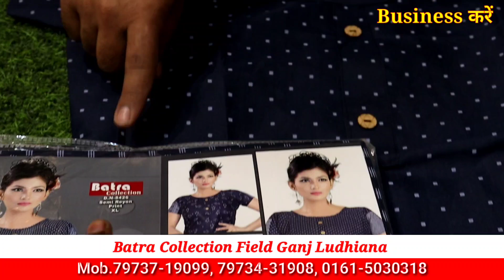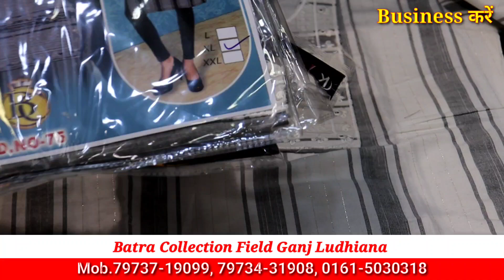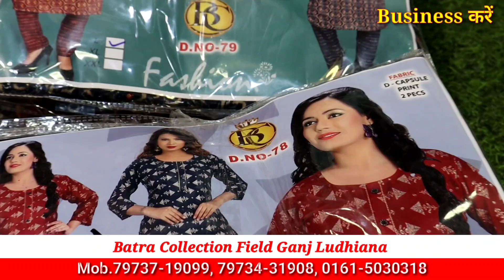₹55 से शुरू, दिल्ली सूरत से भी सस्ता कुर्ती अब लुधियाना में Ladies kurti, party wear dress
दिल्ली सूरत से भी सस्ता कुर्ती अब लुधियाना में Ladies kurti, party wear dress Batra Collection

winter Suit,
ladies suits,
cotton suits,
ambala market,
ambala wholesale,
 ghumar mandi suits,
wholesale market,